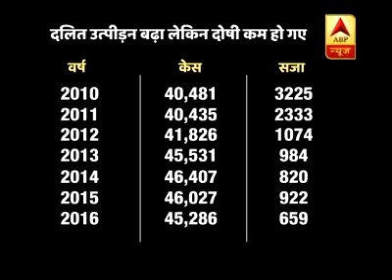Condition of Dalit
Video from Amit Kumar